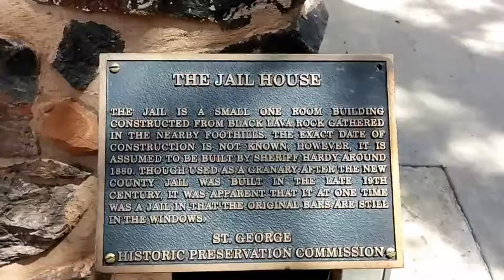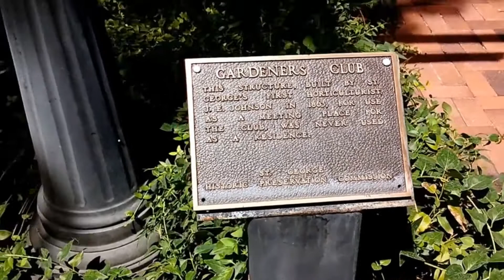621- Georges Corner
Old corner shopping in St. George